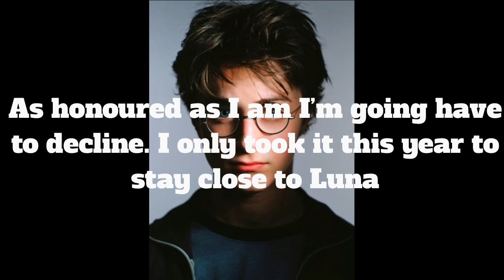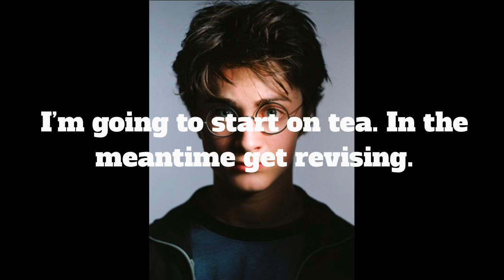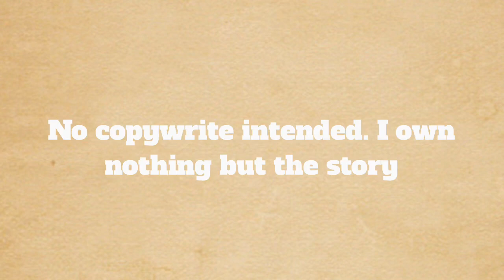Loonies and Lions 23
Uploading schedule:
Fremione
Harry and fleur
Heartfelt Slytherin
Sibling Story
What is Voldemort never existed?
Tales of the lion warriors
Harmionsy
Weasly Life
The Next Generation
Loonies And Lions
Hansy
Drinny
It Started Early
3 girls 1 Harry
Harry and cho